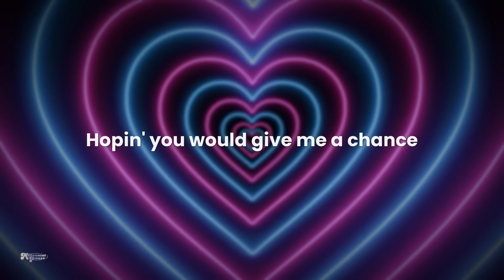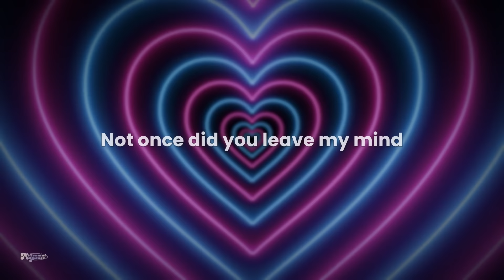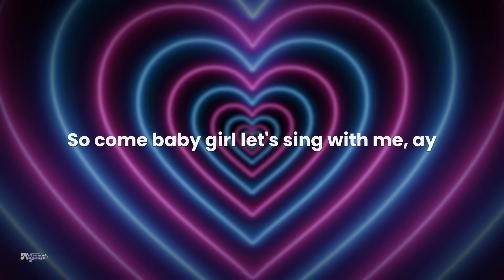Iyaz - Replay // Lyrics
🎵👄Iyaz - Replay

[Chorus]
Na-na-na-na, every day
It's like my iPod stuck on replay, replay-ay-ay-ay
That I can't keep out, got me singing like (Ayy)
Na-na-na-na, every day
It's like my iPod stuck on replay (J-J-J-JR), replay

[Verse 1]
Remember the first time we met?
You was at the mall with your friend
I was scared to approach ya, but then you came closer
Hoping you would give me a chance
We're real worldwide, breaking all the rules

[Pre-Chorus]
(That girl) like something off a poster
And she's running through my mind all day, ayy

[Verse 2]
Girl, you really changed my life
Doin' things I never do
I'm in the kitchen cooking things she likes

[Pre-Chorus]
(That girl) is a dime they say (Hey)

[Chorus]
Na-na-na-na, every day
It's like my iPod stuck on replay, replay-ay-ay-ay (Oh)

[Bridge]
I can be your melody
Oh, girl, I could write you a symphony
So come baby girl, let's sing with me, ayy
Na-na, na-na, na-naa
Shawty got me singing
Na, na-na, na-na, na-na
Na-na, na-na, na-naa
Now she got me singing

[Chorus]
Na-na-na-na, every day
It's like my iPod stuck on replay, replay-ay-ay-ay (Ayy)
Shawty's like a melody (Like a melody) in my head
That I can't keep out, got me singing like (Hey, ayy)
Na-na-na-na, every day